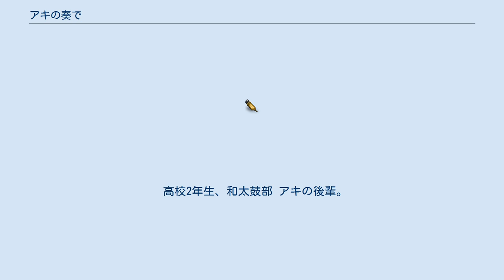アキの奏で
『アキの奏で』（アキのかなで）は、2015年4月17日に『アニメミライ2015』の一環として公開されたJ.C.STAFFによるアニメ映画作品。
 文化庁の平成26年度若手アニメーター育成プロジェクトの参加作品として、『ハッピーカムカム』『音楽少女』『クミとチューリップ』と共に制作され、2015年4月から毎日放送やアニマックスにてのテレビ放送および、2015年4月17日からTOHOシネマズ新宿ほかにて劇場公開された。
 熊本が舞台ということもあり、2015年10月31日に開催された全国日本声優コンテスト「声優魂」の第2回熊本大会では、アフレコ審査課題作品として用いられている。
 子供の頃からの地元熊本の祭りへの参加から、太鼓が好きだったアキは東京で太鼓奏者として活動しているが、演奏活動だけで生活することは難しく、アルバイトしながらの日々を過ごしていた。
ある日、熊本の恩師から長い間途切れていた太鼓祭りの復活に際し、技術指導してほしいとの連絡を受けたアキは帰郷する。
 本作の主人公。
 アキが通った和太鼓教室の恩師であり、高校の担任兼和太鼓部の顧問。
 アキが通っていた和太鼓教室の同期生であり、中学まで同じ。
 アキに恋心を抱いていた。
 アキの小学生時代から高校時代までの同期生。
 アキの誘いにより高校で和太鼓部に入る。
 アキの母 アキの祖母 アキの父 アキの後輩。
 高校2年生、和太鼓部 アキの後輩。
 高校1年生、和太鼓部